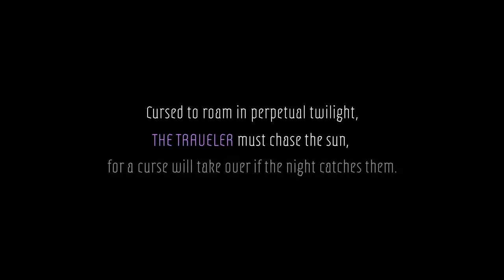Ben Moss - The Traveler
✨Hi there!!✨
This is a piece of scoring work I did for storyboards by the amazing Zandraart. This was a ton of fun to do, I hope you enjoy!! ☺️